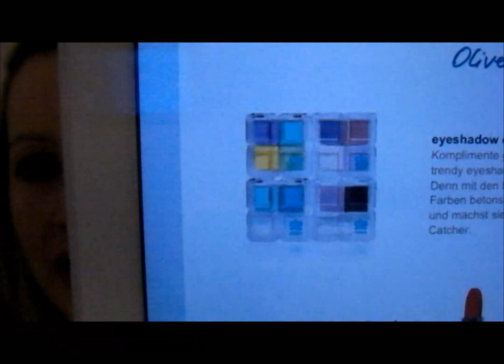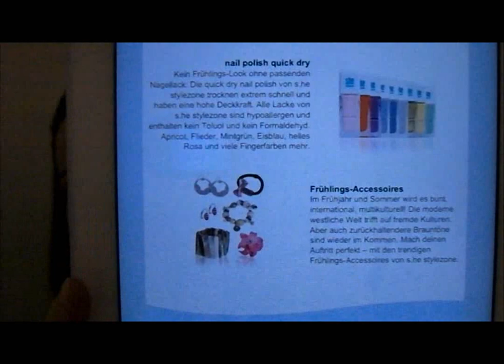[Vlog] Newsletter ... der Frühling kommt...